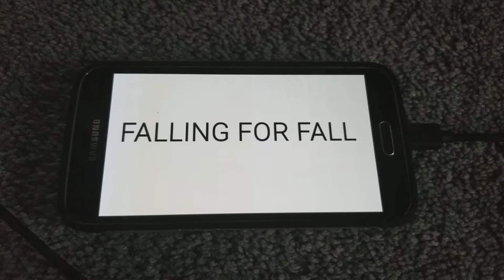Bear In The Big Blue House Falling For Fall